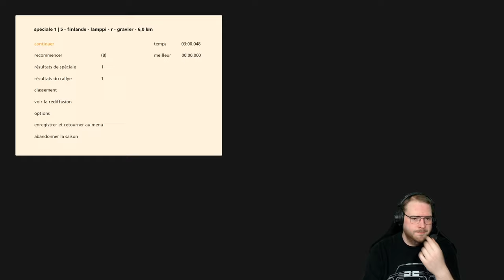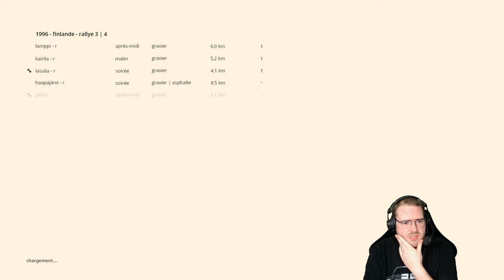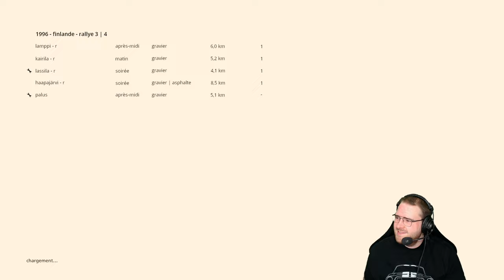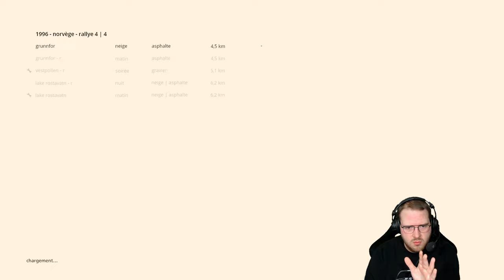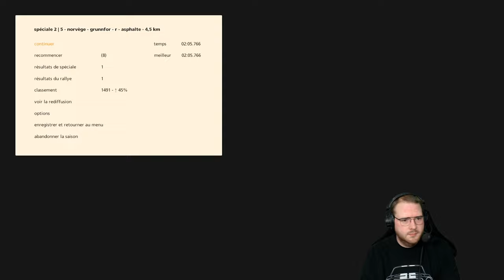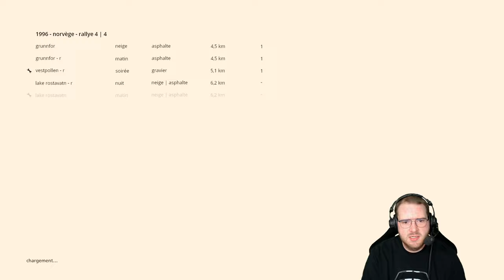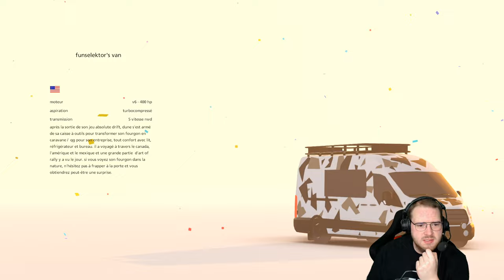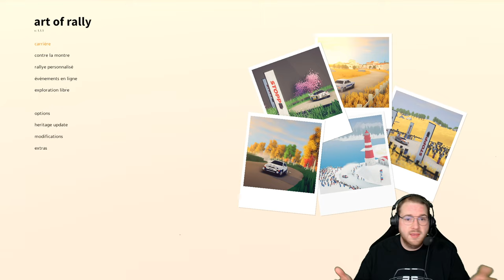Art of Rally - Let's Play FIN : UN DERNIER SCRATCH POUR LA ROUTE !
Réseaux

Partenaires

Matos